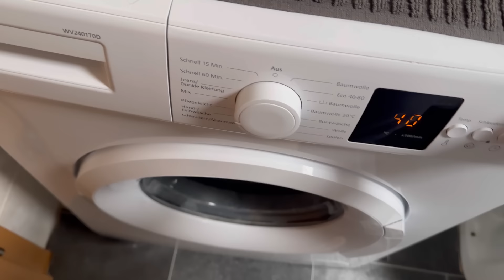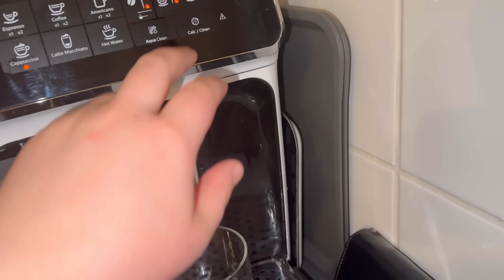Pastamin son hali🙈| Annemin Misafir hazirligi| özel Umre Kösesi🕋🥺|Hazirliklar| Annemle Mutfakta😅